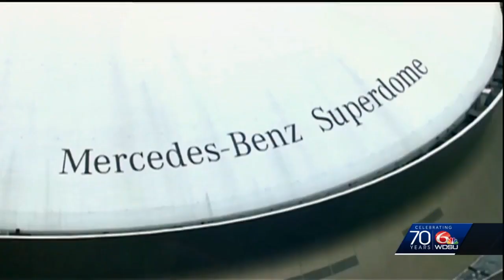LSU fans weigh in on historic victory over Alabama